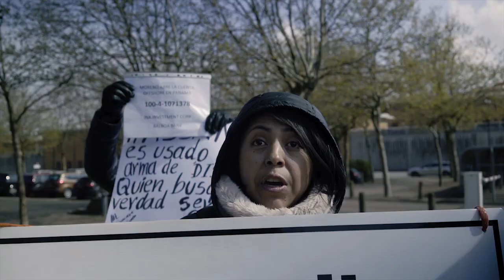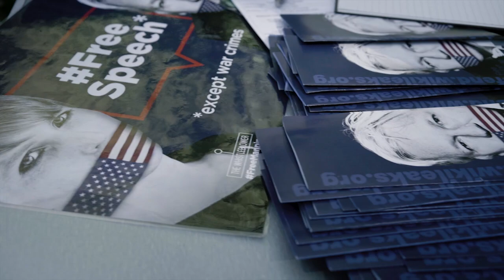Julian Assange in HMP Belmarsh. George Galloway, Chris Williamson MP, Lee Stanahan speak 14-04-2019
Activists, Protesters, Journalists arrive at HMP Belmarsh to show solidarity for Julian Assange, under threat of extradition to the USA for being instrumental in uncovering war crimes committed by the USA and it's allies. Citizens of Ecuador, Chris Williamson, George Galloway, and Lee Stranahan speak up against the incarceration of truth.